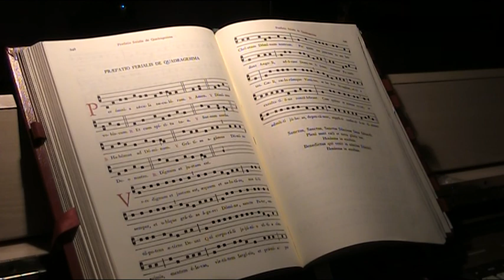prefacio ferial cuaresma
Este vídeo ha sido grabado en la Santa Misa Cantada celebrada en la Iglesia del Salvador de Toledo. Este Comunidad Sacerdotal en formación tiene como uso propio en el Oficio y la Santa Misa la Forma Extraordinaria del Rito Romano: